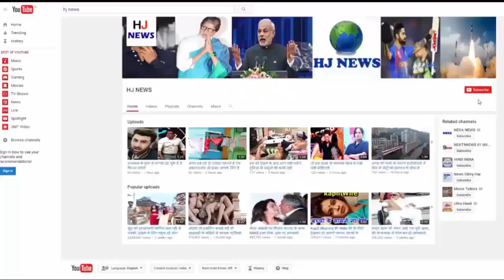2017 का सबसे शानदार और खतरनाक विलन...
2017 का सबसे शानदार और खतरनाक विलन...

Bollywood star Sunil Shetty has been away from Safilmo for a long time. But now the wait of their fans is complete, because Sunil Shetty is doing a lot soon. But this lessback is going to be more explosive and very different, because he is returning to hero, but not villain. Talk about his character, he has become a colonel in the film, which is lying behind one of the double role of the film's hero Siddharth Malhotra. Before that Sunil Shetty has been seen in viewers in the heart of the strongest Avatar.
However, he has played many negative roles in his career. Recently, Sunil Shetty has made a great photo shoot. And seeing photos of their photoshoot, you will just be watching. In these pictures Sunil Shetty seems to be so fit that Tiger Shrof to Hrithik Roshan fails.

HJ NEWS !!